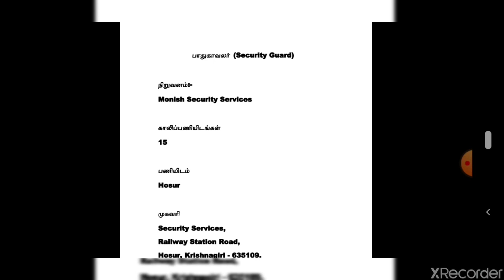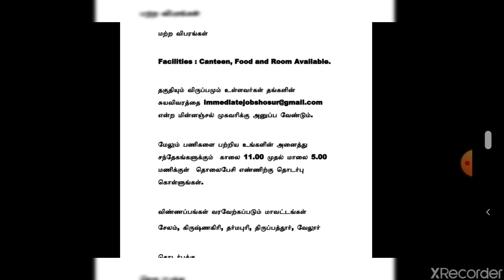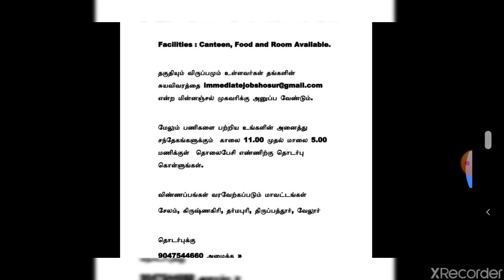Best Job for You | Tamilnadu Private Jobs | Private Jobs 2020 | Tamil | tamilnadujobs2020 | tnjobs20